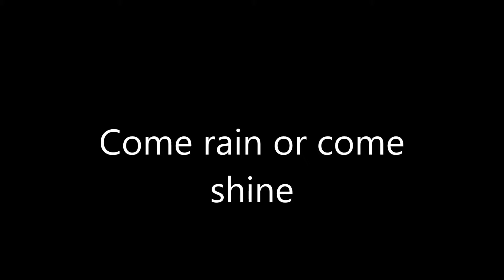Come rain or come shine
Vocal cover by Luigi Santagati